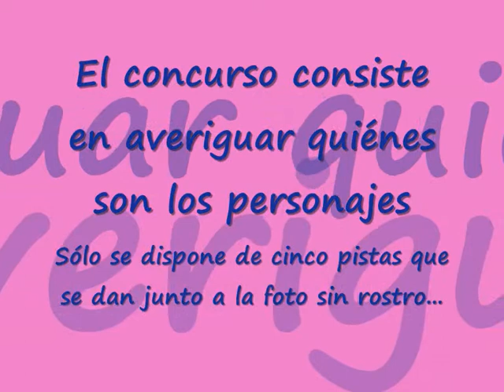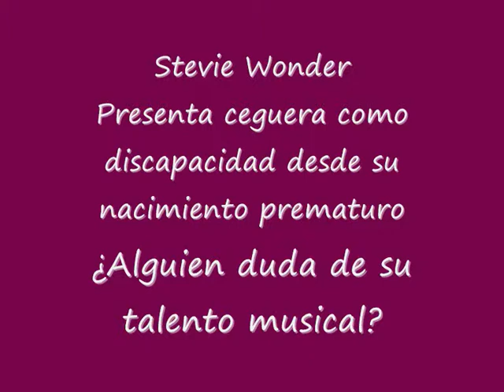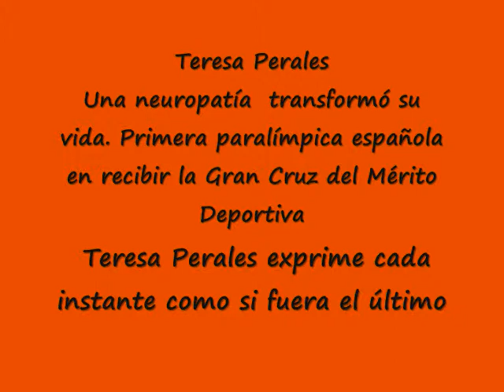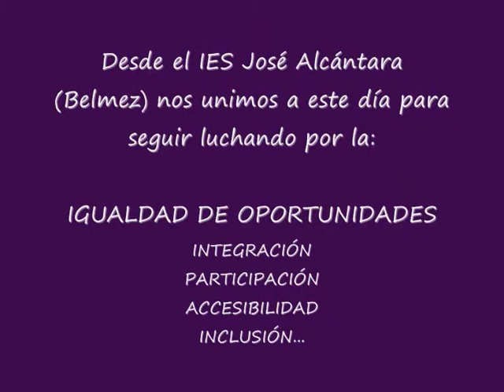Actividades Dia de la Discapacidad 2013 Belmez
Video sobre las actividades del Dia de la Discapacidad 2013 celebrado en el IES José Alcántara de Belmez.